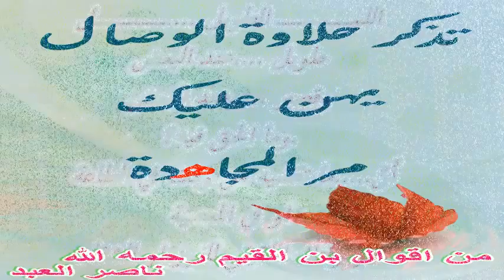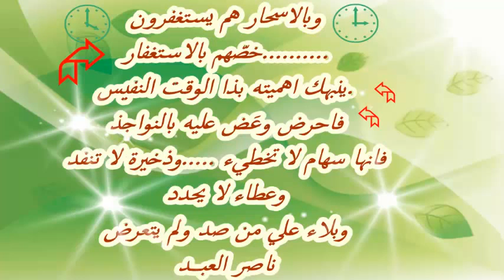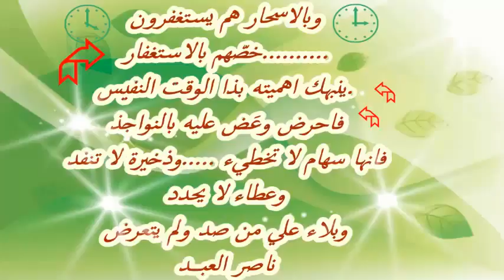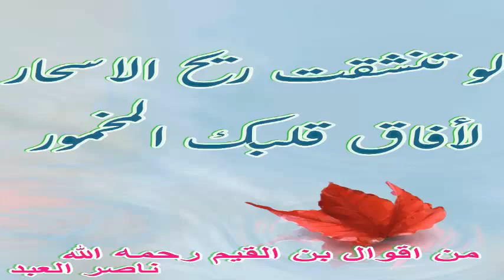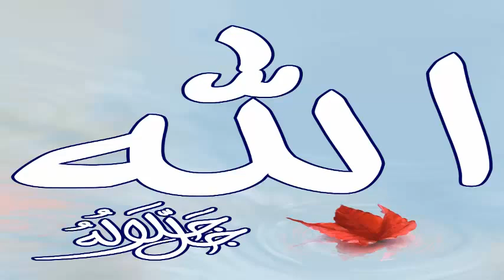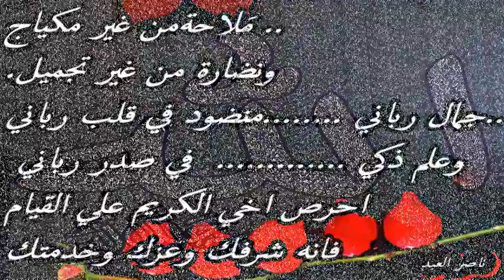خواطر في قيام الليل